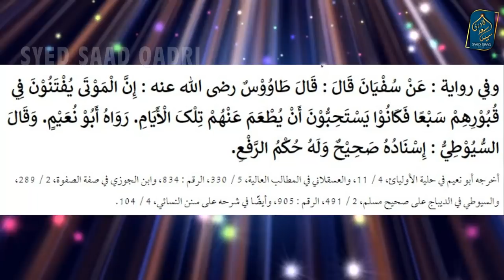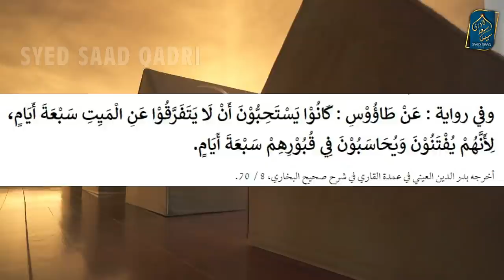Qabar mein Pehle saat din kya hota hai? Ap kaise Murda ki Madad kar sakte hein? Helping Dead